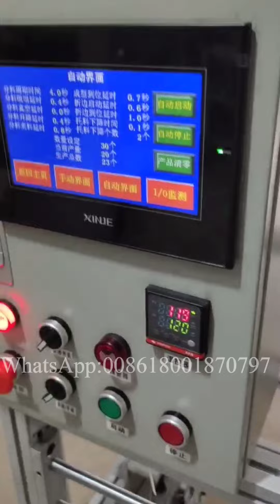Plastic blister edge folding machine for PVC PET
Blister edge folding machines are machines that process the edges of products.For example,a lithium ion power battery automatic folding and packaging hemming machine adopting a multi-station rotary cycle method, the lithium ion power battery is folded and sealed through three stations,and each station uses a different angle of the folding knife body,it has the characteristics of low cost,stable performance,high degree of automation,and convenient adjustment.

Angel Zhou
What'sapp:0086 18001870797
Wechat:Angelzhou93